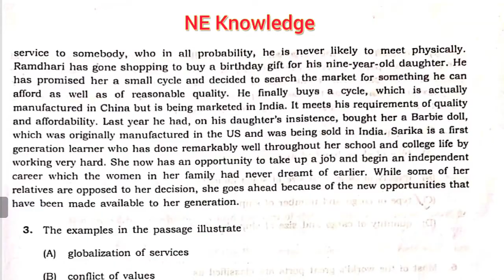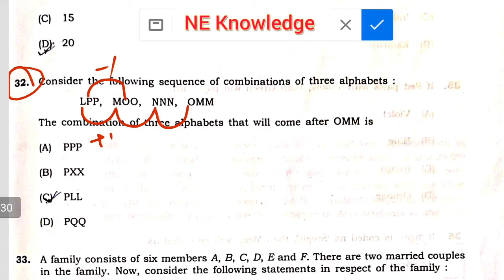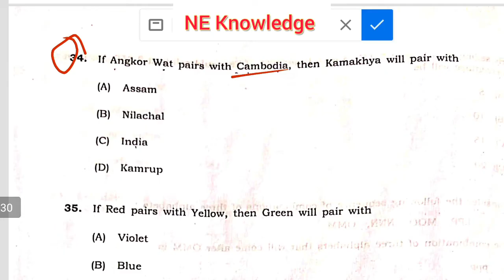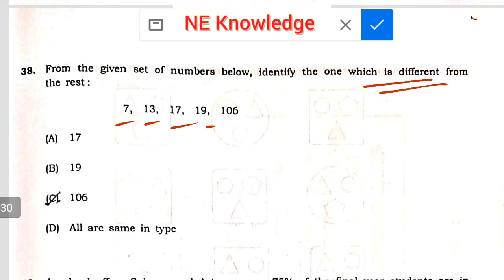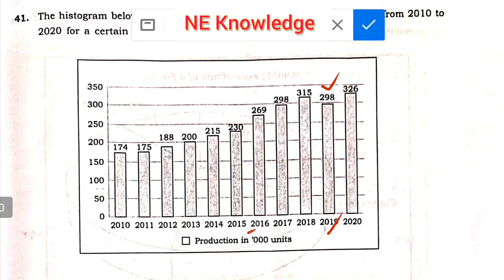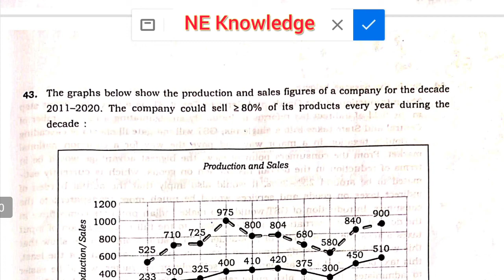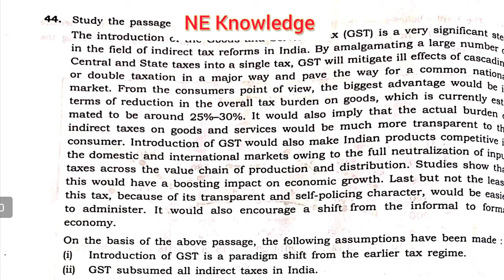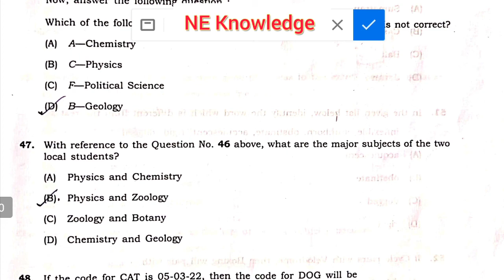Maths & Reasoning | APSC CCE Exam Paper 2023 | Apsc GS Paper2 ans key | apsc important questions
APSC CCE PRELIMINARY EXAM IMPORTANT QUESTIONS. APSC Previous Years Question Paper. apsc important questions ans.

APSC CCE Exam 26/03/2023. APSC Ans Key 2023. Apsc GS Paper1 ans key